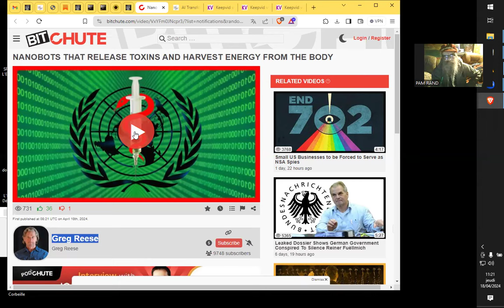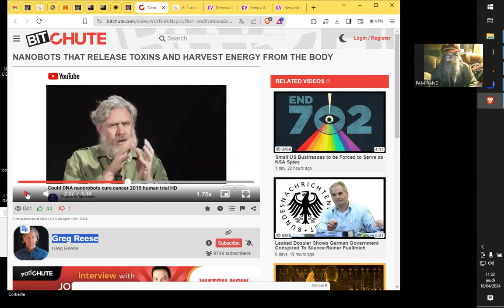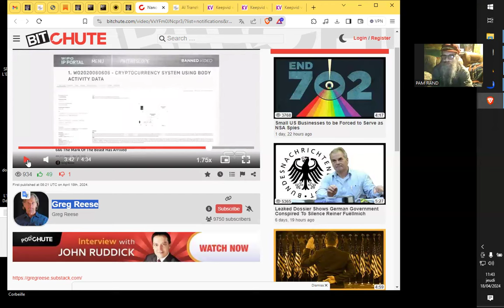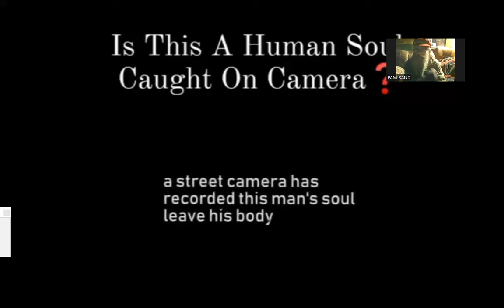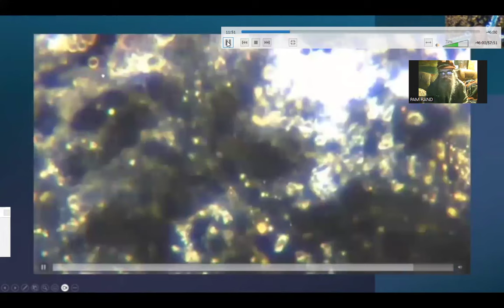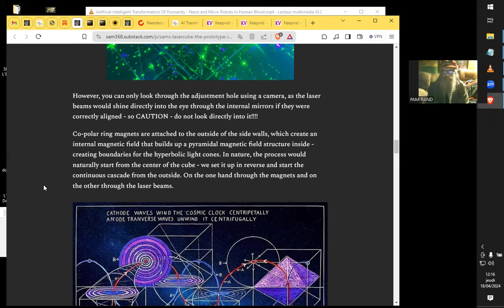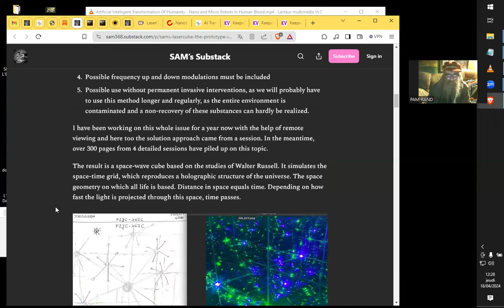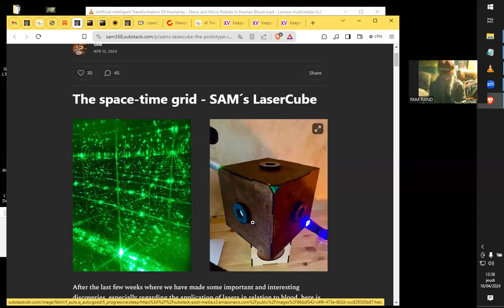NANO-TECHs TIC-TAC-TIC MAXI-KILLSWITCH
Sources :
NANOBOTS THAT RELEASE TOXINS AND HARVEST ENERGY FROM THE BODY
Greg Reese